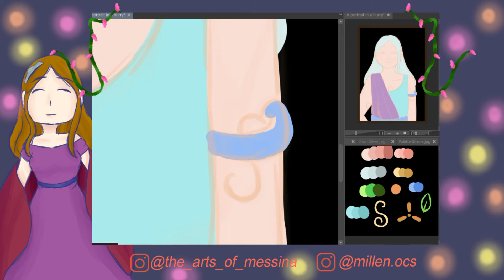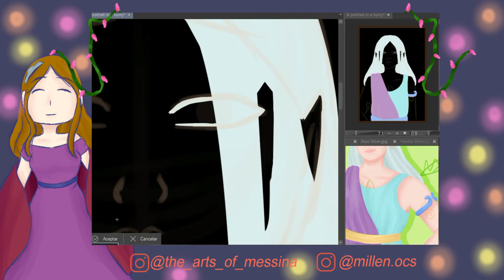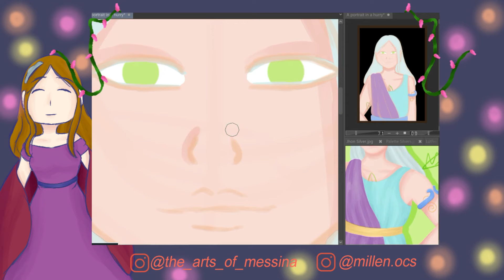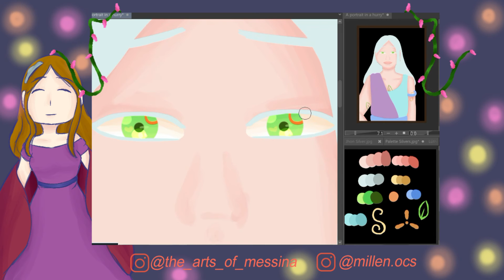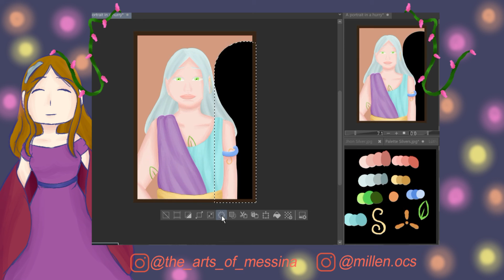A portrait in a hurry | SPEEDPAINT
¡Abre o sentiras la furia de un león!

✰Programas Usados:
   -Clip Studio Paint PRO
   -Wordshare Filmora X